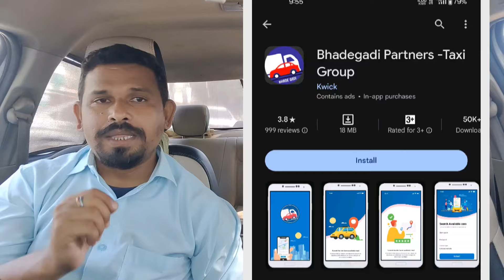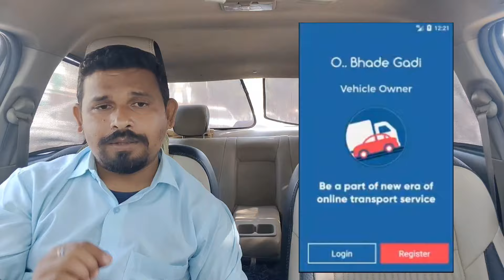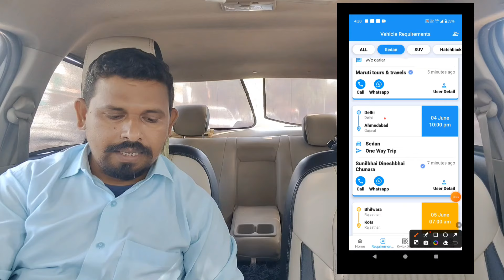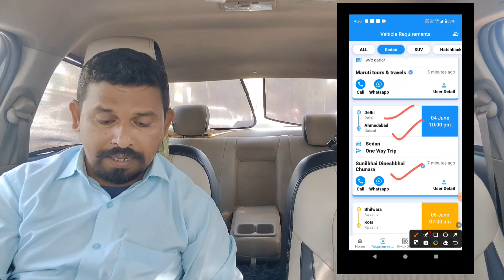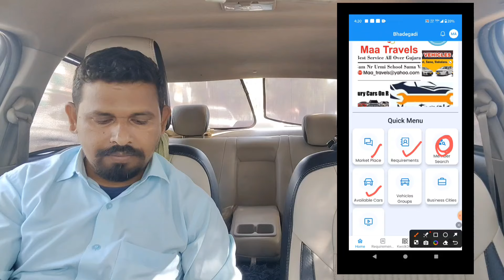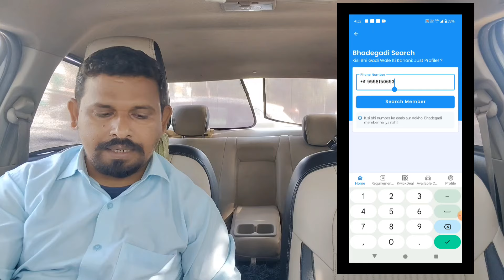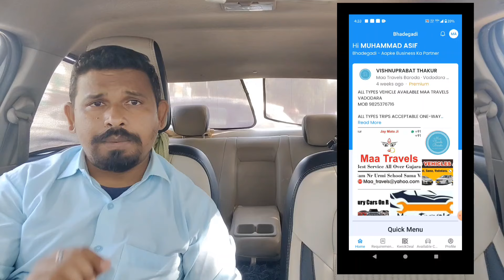Private Taxi Booking App ! Driver Booking App ! Online Car Booking App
bhadegadi partners app
bhadegadi partner app kaise use kre
private car booking app
private hire taxi application
taxi car booking app
private taxi kaise book karen
private car kaise book kare
ZOom car rental business
everest fleet driver job
ZOomcar host
private car ko commercial aise kare
ZOom car rental
zoomcar host review
ZOomcar me car kaise lagaye
ola driver training video
uber customer care number
ZOomcar
gozo driver app kaise use kare
vadodara cab vlogs
bhadesavari
bhadesavari partner
private taxi booking app
how to create taxi booking app
taxi booking app key features
private taxi booking kaise kare
taxi number ko private kaise kare
indriver cab taxi booking kaise kare
in driver app se booking kaise kare
taxi car ko private kaise kare